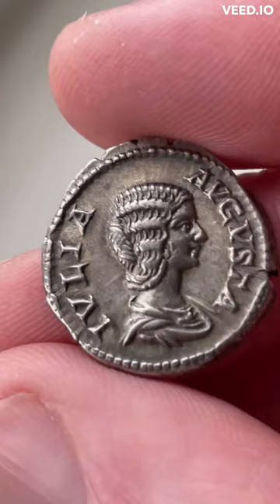JULIA DOMNA - ROMAN DENARIUS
Wife if Septimius Severus, and mother of 2 future emperors.